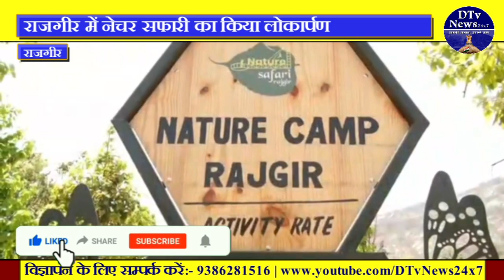राजगीर बिहार में नेचर सफारी का पूरा नजारा | Nature Safari at Rajgir, BIHAR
राजगीर बिहार में नेचर सफारी का पूरा नजारा  | Nature Safari at Rajgir, BIHAR | नेचर सफारी बिहार में

मुख्यमंत्री श्री नीतीश कुमार ने  फीता काटकर एवं शिलापट्ट का अनावरण कर नेचर सफारी का लोकार्पण करते हुये बिहारवासियों को बड़ी सौगात दी। लोकार्पण के पश्चात निरीक्षण के क्रम में मुख्यमंत्री ने नेचर सफारी के रिसेप्शन रूम, ग्लास स्काई वाक काउंटर, डिजिटल एंट्री गेट आदि के संबंध में अधिकारियों से जानकारी ली। इस दौरान ग्लास स्काई वाक का रिबन काटकर मुख्यमंत्री ने उद्घाटन किया। उद्घाटन के पश्चात ग्लास स्काई वाक का उन्होंने अवलोकन किया।

DTv News 24x7 is a web hindi news channel of bihar and jharkhand. The puchline of the channel is "आपकी आवाज़, आपके साथ "- Our promise of keeping right news on right time.

Nature Safari in Bihar Rajgir
Sky Bridge in Bihar Rajgir
Zoo Safari In Bihar Rajgir